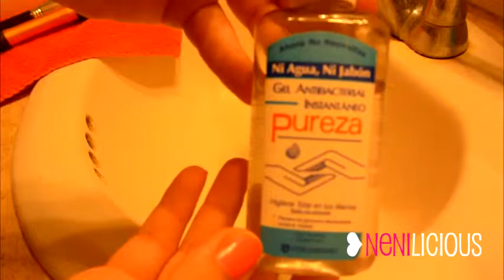Brochas y Pinceles de Maquillaje (Limpieza) | Nenilicious ♡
Besitos
Nenilicious by Iliana Rubertiz